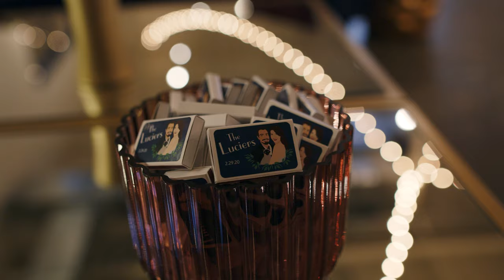Amy + Ross Instagram Film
You could easily tell by the way they looked at each other that Amy & Ross were taking that last step together for a lifetime.

And starting with the rehearsal dinner reception at Ventanas, through the lavish wedding reception at the Stave Room, there were delights at every corner-- metaphorically, in those little delicious moments planned and spontaneous alike, but also quite literally in an extraordinary banquet of scrumptious goodies everywhere. That's to say nothing of the exquisite florals, stunning cake, and great tunes by Emerald Empire Band.

But it was the bride and groom and captivated us all. Oh my.

Planning by Wedding Belles
Photography by Heirloom Foto
Venues by Ventanas and The Stave Room
Florals by Tulip Blooming Creations
Band by Emerald Empir Band
Baked Goods by Lush Cakery
Makeup & Hair Design by Vigilante Cosmetics
Furniture by Crushed Event Designs